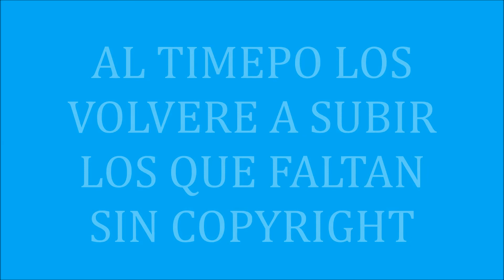EL COPYRIGHT INVADE MI CANAL, ASIQUE HE DECIDO POR SEGURIDAD... Español HD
IMPORTANTE ABREME

PSN: cristian11165
Wii U: cristian65 o (CSG1165)

KILLZONE SHADOW FALL (PS4) - CAMPAÑA Y MULTIJUGADOR

BLACKLIGHT (PS4) - MULTIJUGADOR ONLINE

WARFRAME (PS4) - MULTIJUGADOR ONLINE

BORDERLANS 2 (PS3) - CAMPAÑA COOP

DONKEY KONG COUNTRY TROPICAL FREEZE (WII U) CAMPAÑA

NINTENDO LAND (WII U) PARTIDAS COOP

-Aveces videos del FLAPPY BIRD